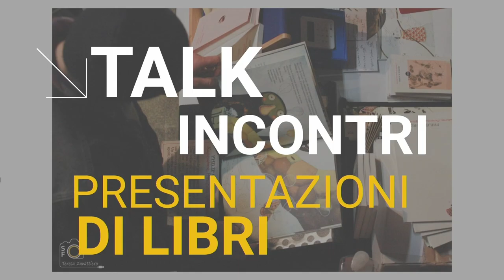SherBooks Festival *23 | Primavera ambientale - Presentazione del libro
SherBooks Festival 2023 | Festival di editoria indipendente | 27, 28 e 29 gennaio - Cso Pedro;
Presentazione di Primavera Ambientale (Il Margine) con l'autore Ferdinando Cotugno. Ospite Chiara Camporese, FridayForFuture Padova. Modera Antonio Pio Lancellotti (Sherbooks).